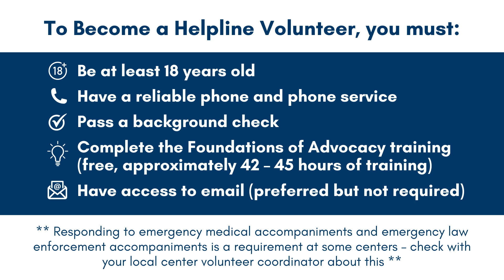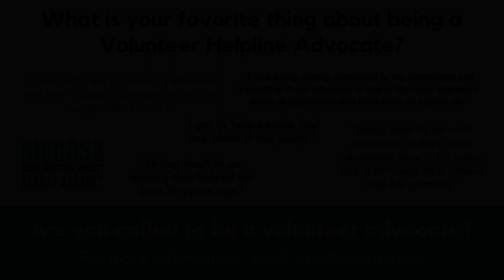Becoming a Volunteer Helpline Advocate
Are you interested in learning more about how to volunteer as an advocate on Maine's statewide Sexual Assault Helpline? Kayce will walk you through  what you need to know!